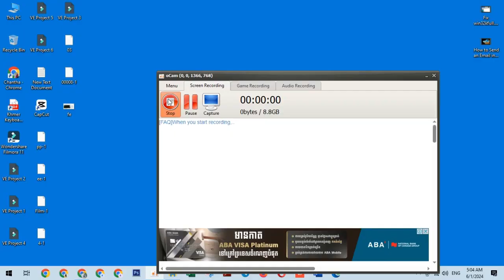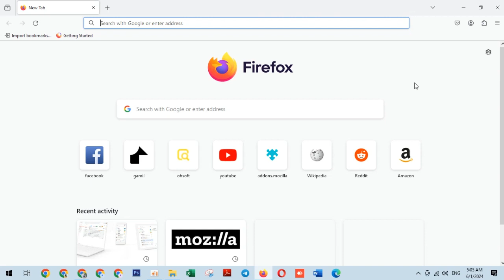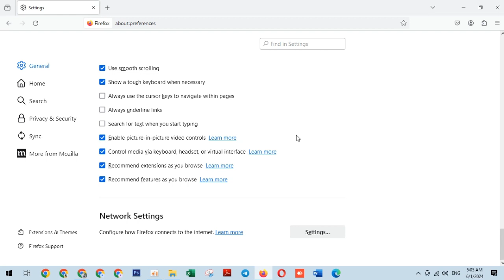Enable or Disable Auto Scrolling in Firefox Browser [Guide] Khmer 2024